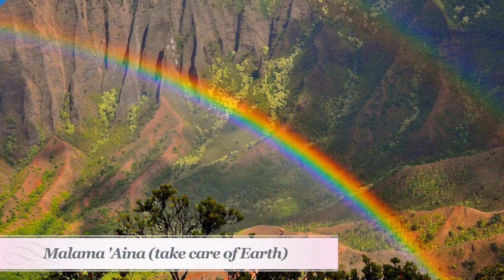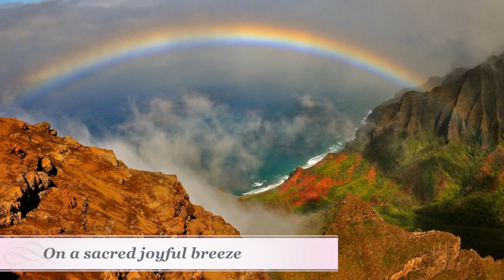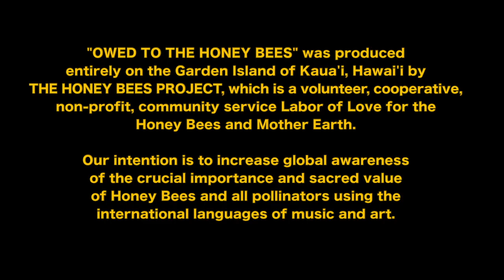OWED TO THE HONEY BEES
The Honey Bees Project presents our music video "OWED TO THE HONEY BEES", in recognition of the crucial importance and sacred value of our endangered pollinators. We are a team of compassionate humans raising global awareness to help inspire & inform communities to choose proactive solutions, thereby creating a thriving environment for Honey Bees and all pollinators, and ensuring sustainability for future generations. We've created this volunteer-powered state of the art music video, which we hope will help to promote a healthy life for all of us here on Mother Earth. Bee a part of the Buzzzz! Our goal is to globally spread this labor of Love and Gratitude for the Honey Bees and Mother Earth as far and wide as possible, into classrooms, TV sets, computer screens, governments, board rooms and beyond.  Our focus is on the youth of the world, who will invariably educate the rest of us, and who will inherit all that we have given them. "MALAMA `AINA"     Take care of Earth!
Fred Dente - Project & Music Producer